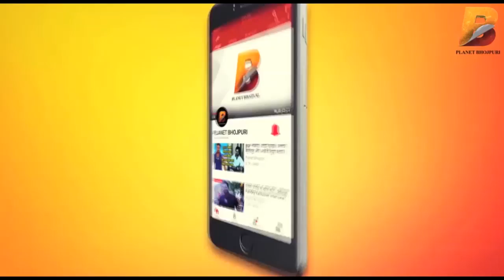भोजपुरी फिल्मो की गायिका Priyanka Singh को किस तरह के गाने पसंद है ? Planet Bhojpuri